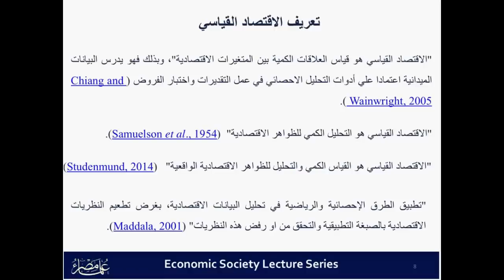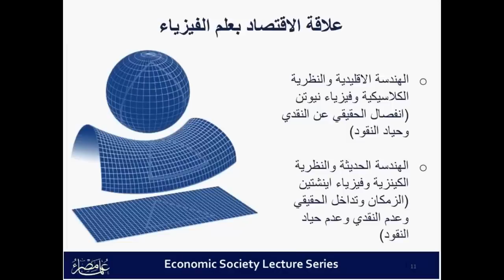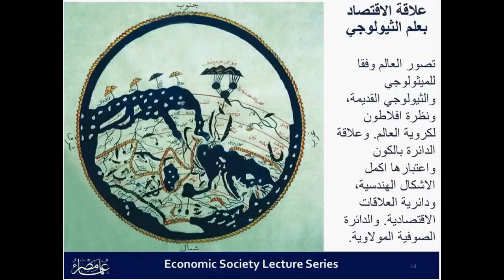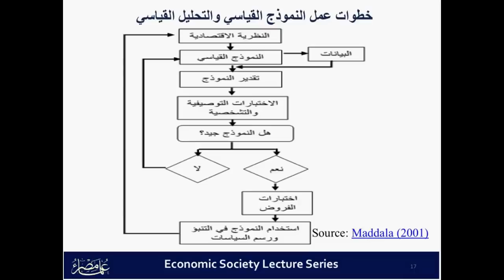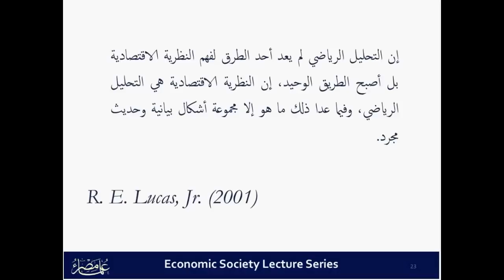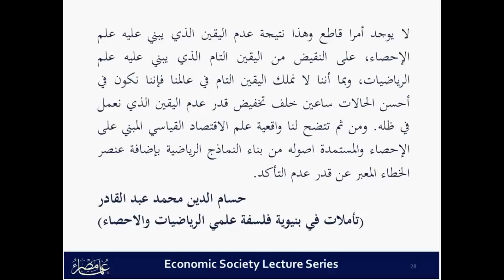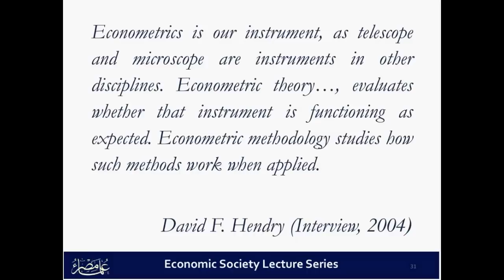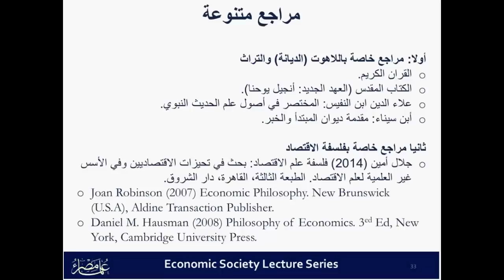06 2015 Philosophy of Econometrics